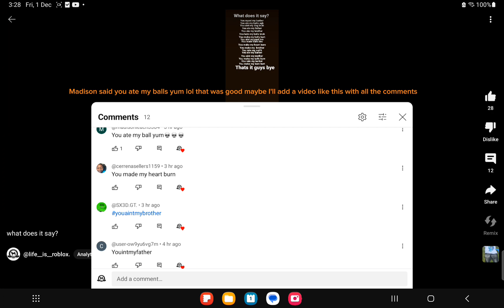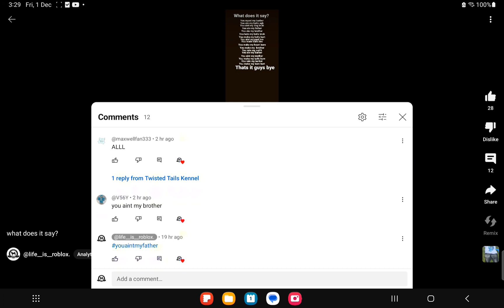checking the comments in what does it say?